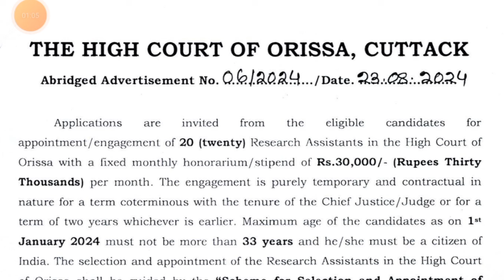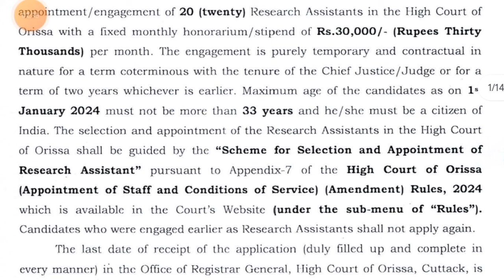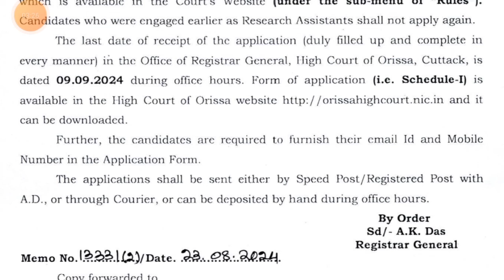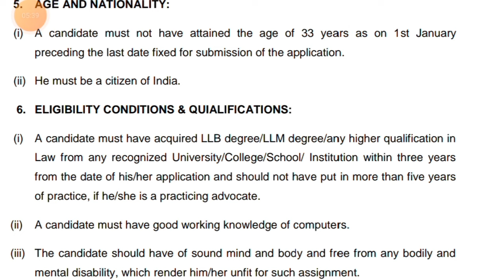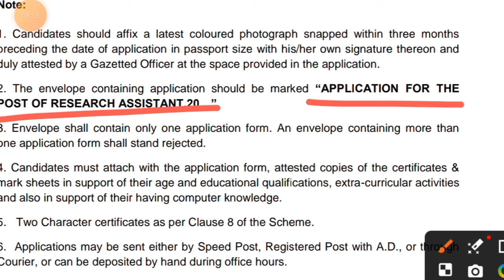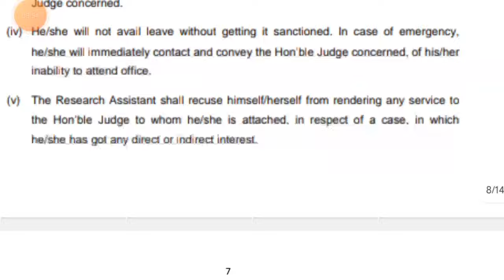Legal Researcher Vacancy 2024 for Freshers | Legal Recruitment 2024 | Legal Jobs 2024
Apply for 20 Research Assistants Vacancies in the Odisha location. High Court of Odisha Officials recently published a job notification to fill 20 Posts through Offline mode. Legal Researcher Vacancy 2024 for Freshers | Legal Recruitment 2024 | Legal Jobs 2024

Viewers are advised to consult with a qualified legal professional before taking any actions based on the information provided in these videos. Vidhikgyan does not accept any liability for any loss or damage arising from reliance on the information contained in these videos, or from any errors or omissions in the information provided.

Thanks
Team Vidhikgyan